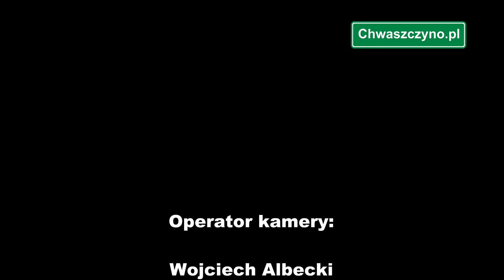Teatr Parakles Chwaszczyno